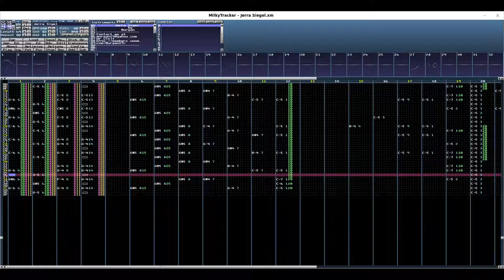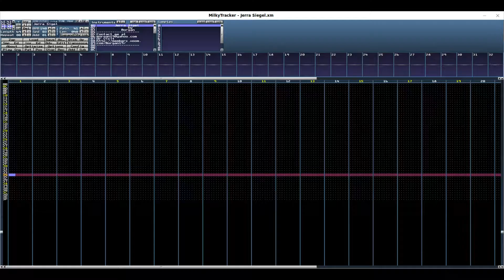MOD - Jerra Siegel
Jerra Siegel.xm - Extended Module
This is music from my collection of MOD (what is a MOD? see Wikipedia page, link further) which I have since the early days of the Internet where downloading mp3s or streaming music was way too much slow with a 33.6 kbps modem. What you see here is the program which can create and play these music files and are called trackers. Each column represents a "track" where a sound sample is played with the desired pitch and effect.

WHERE CAN I DOWNLOAD MODS FOR FREE?

HOW CAN I PLAY THEM?